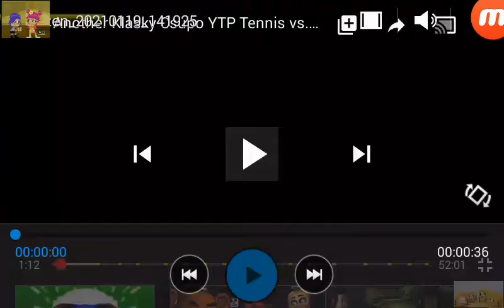Klasky Csupo Another Super Duper YTP! #2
It's a bit loud tennis! (Fan: Doodland and HIHI PUFFY AMIYUMI SAD & CRYING)